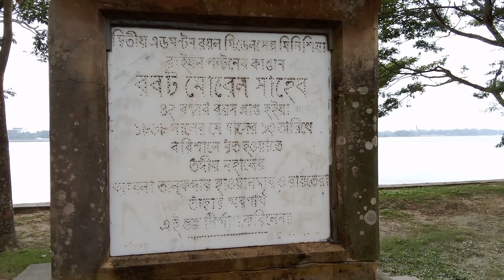ব্রিটিশ আমলে রবার্ট মোরেলের শ্রদ্ধায় তৈরি মিনার। এখনো টিকে আছে ইংরেজ আমলের স্মৃতি